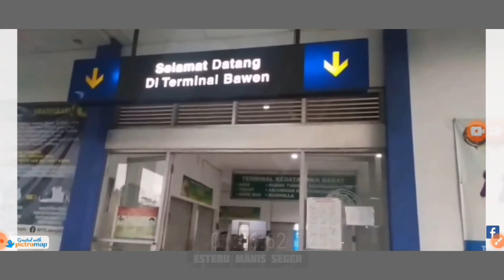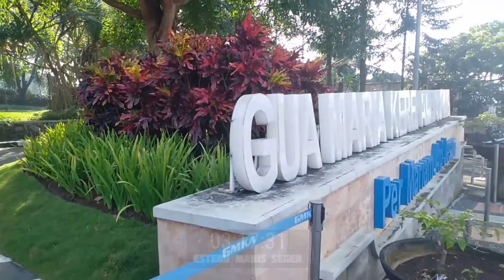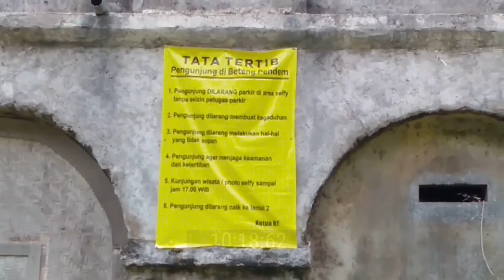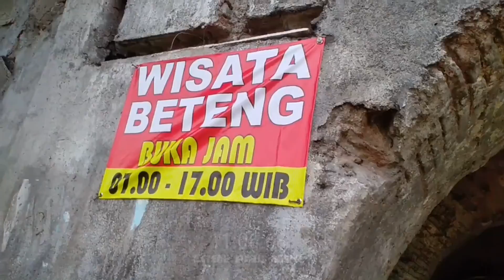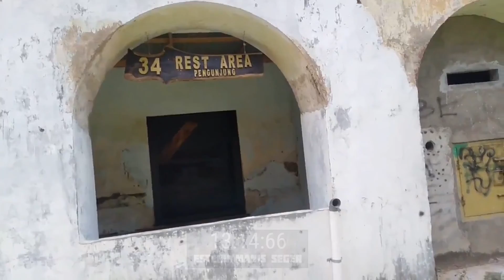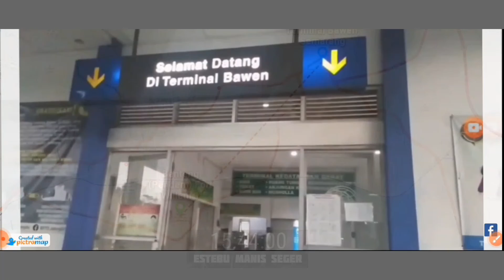Dari dulu pingin kesini, sekarang baru keturutan || Gak nyesel deh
Kali ini kita akan menjelajahi lokasi-lokasi wisata di Ambarawa, Kab. Semarang.

Ada Benteng (Pendem) Fort Willem 1, ada Monumen Palagan Ambarawa, ada Masjid Agung Palagan Ambarawa, ada Gua Maria Kerep dan lokasi lainnya,  termasuk pemandangan alamnya yang indah.